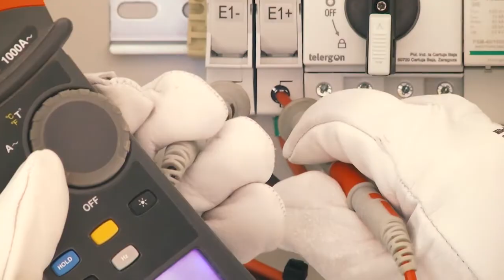LA SALVE 25 1 21